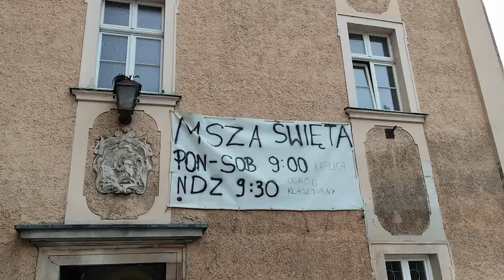Krajobraz po powodzi. Kłodzko, Stronie, Lądek. Katastrofa; Powódź 2024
Mimo wszystko nie poddajemy się.
Pomóż mi Jezu.

Powódź #2024. Symbol, przesłanie, cud? Płacz. Katastrofa. Franciszkanie Kłodzko, Lądek Zdrój.

Zapraszam na WpadnijNaSłowo z NietypoweSłowo o NietypowaPora.

Help me Jesus.

I invite you to WpadnijNaSłowo with NietypoweSłowo about NietypowaPora.
I invite you to WpadnijNaSłowo NietypoweSłowo about

Sometimes our faith is associated only with commandments. And God says to us, to me, to you, "if you want."
The leper also calls to Jesus, "if you want" Mark 1:40-45

priest Piotr Pawlukiewicz in one of his sermons asked listeners to stop going to church and ...

Rozważania do
III Niedziela Wielkiego Postu, 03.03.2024r.
J 2,13-25
Ty i ja bardzo często słyszeliśmy w czasie naszego stawania się dorosłym: "bądź grzeczny, Bozia patrzy, kochaj każdego, nadstaw policzek, bo przecież Jezus o tym mówi”. Ale jest też w Ewangelii pytanie samego Jezusa „dlaczego mnie bijesz?”.
Dzisiejsza scena Ewangelii być może burzy twój dotychczasowy obraz Jezusa, Twojej wiary, Ciebie samego. Może myślisz sobie „Boże jaki ja jestem do niczego, dam sobie sam radę”. Bóg – Jezus, przychodząc w scenie świątynnej chce zburzyć w Tobie niewłaściwy obraz Twojej relacji i nauczyć patrzeć na Siebie z nową jakością. Nie proś o święty spokój, nie bądź ciamajdą duchowym, ale zacznij nazywać rzeczy po imieniu i wywal to co nie służy Twojemu rozwojowi, a przez to zaciera się obraz bycia wierzącym, katolikiem, człowiekiem u Tych, których Pan stawia na Twojej drodze.
„Chrześcijaństwo to nie jest religia świętego spokoju” - ks. Piotr Pawlukiewicz. Zacznij „walczyć” o zdrową pobożność, która doprowadzi Cię do mocnej wiary.
Rozważania: o. Tytus Mariusz Boguszyński OFM

Reflections on the Gospel
Third Sunday of Lent, March 3, 2024
John 2:13-25
You and I very often heard during our becoming adults: "be good, God is watching, love everyone, turn your cheek, because Jesus talks about it." But there is also a question from Jesus himself in the Gospel: "why are you hitting me?"
Today's Gospel scene may destroy your current image of Jesus, your faith, yourself. Maybe you're thinking to yourself, "God, I'm useless, I can handle it on my own." God - Jesus, coming in the temple scene, wants to destroy the incorrect image of your relationship in you and teach you to look at Himself with a new quality. Don't ask for peace, don't be a spiritual slob, but start calling things by their names and throw away what doesn't serve your development, which will blur the image of being a believer, a Catholic, a human being among those whom the Lord puts in your path.
"Christianity is not a religion of peace" - Fr. Piotr Pawlukiewicz. Start "fighting" for healthy piety, which will lead you to strong faith.
Reflections: Father Tytus Mariusz Boguszyński, OFM

radość, tam gdzie panuje smutek.

Spraw, abyśmy mogli nie tyle szukać pociechy,
co pociechę dawać;
nie tyle szukać zrozumienia, co rozumieć;
nie tyle szukać miłości, co kochać;
albowiem dając – otrzymujemy,
wybaczając – zyskujemy przebaczenie,
a umierając, rodzimy się do wiecznego życia.

Przez Jezusa Chrystusa Pana naszego. Amen.

W dalszym ciągu zapraszam i proszę;